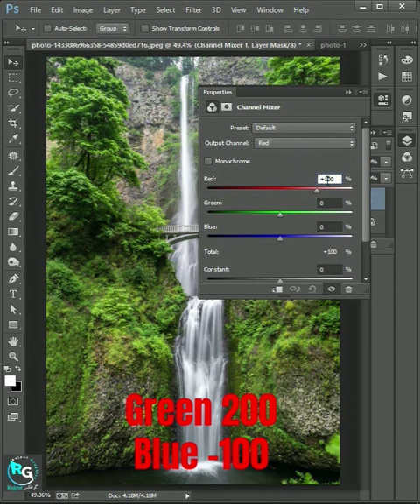How to Add Orange Color Effect in Photoshop with Channel Mixer